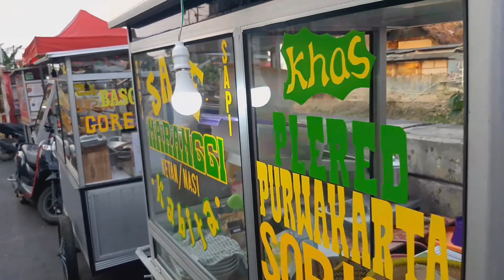JUALAN DI KAMPUNG BANYAK SAINGAN AKHIRNYA MERANTAU KE JAKARTA - INDONESIAN STREET FOOD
sate Maranggi Purwakarta

harga
20k/10 tusuk
3k/ketan
15k/sayur sop

buka
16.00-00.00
setiap hari